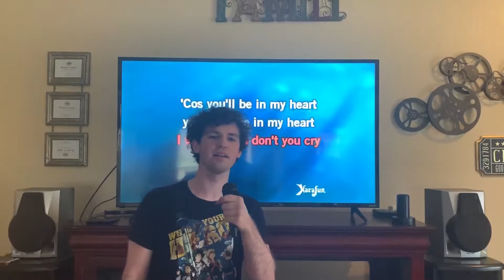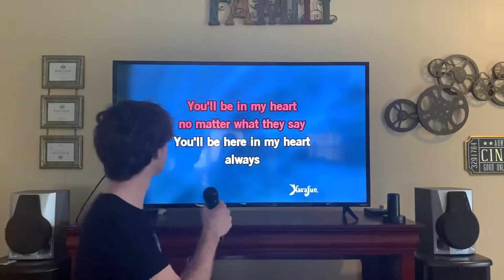You’ll be in my heart sing a long with chandler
you'll be in my heart by Phil Collins karaoke